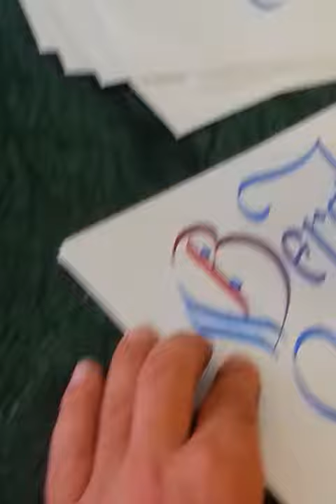kaligrafi süsleme B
Kaligrafi süsleme B harfi